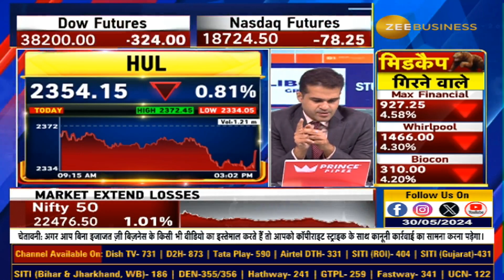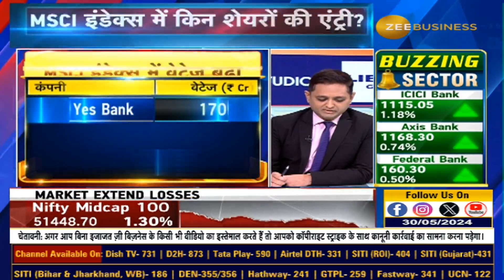Who Will Exit the MSCI Index and Who Will Enter? Changes Effective Tomorrow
MSCI इंडेक्स से कौन होगा बाहर, किसकी होगी एंट्री?

कल से लागू होंगे MSCI के बदलाव

MSCI में भारत का वेट 18.3% से बढ़कर 19% पहुंचा

जानिए पूरी डिटेल्स